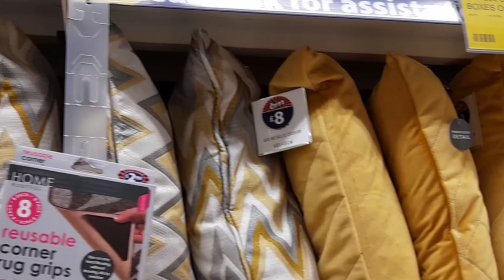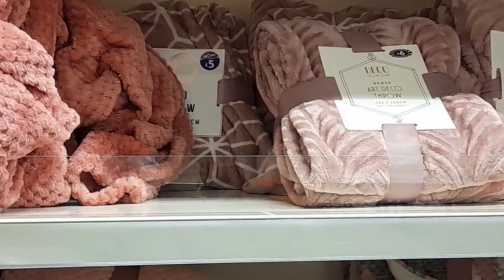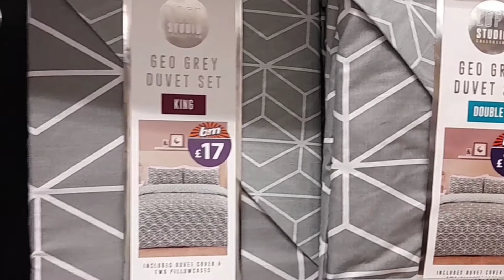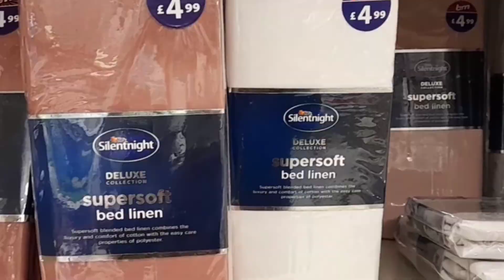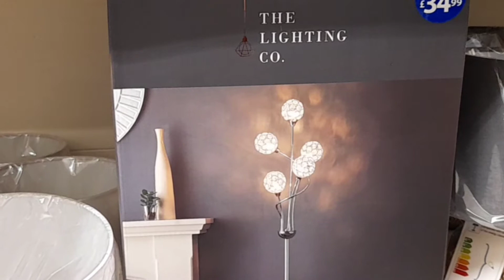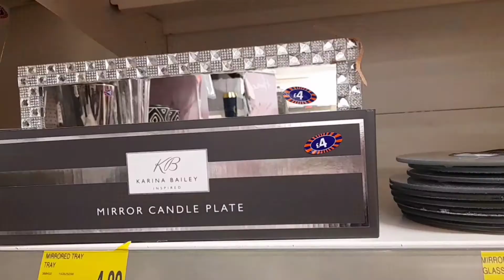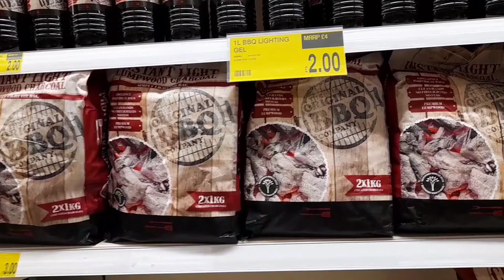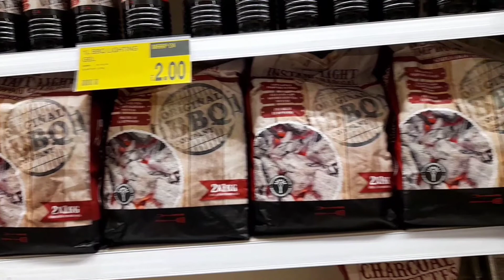*What's New in B&M* | B&M Come Shop with me | Spring 2021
So todays video is come shop with me b&m.
I found some cool stuff to share one might find something they like. Enjoy the video hope you like it :)